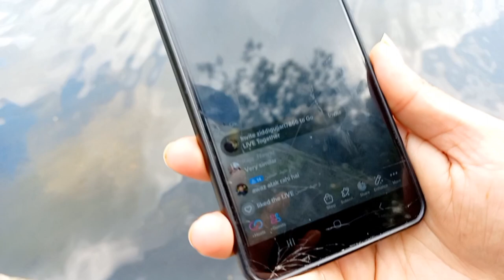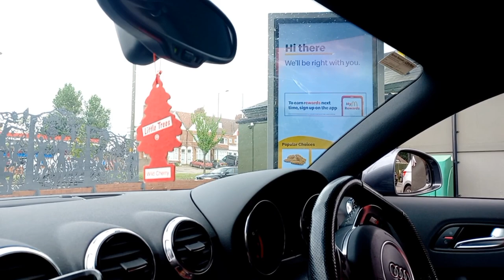I Learned How to Play TENNIS / Weekly vlog 🎾 Tennis + lifestyle,makeup tutorial, cooking tips#uk